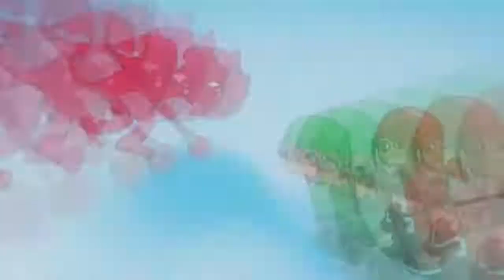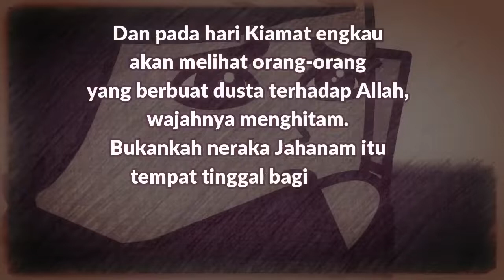Dosa Takabbur S0mb0n9